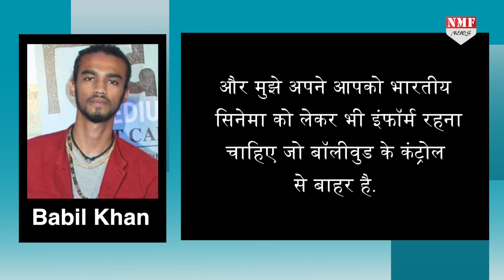Irfan Khan के बेटे Babil का नेपोटिज्म पर बड़ा खुलासा, खान तिकड़ी पर हुए हमलावर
Irfan Khan के बेटे बाबिल ने बॉलीवुड मं चल रहे नेपोटिज्म विवाद पर बड़ा बयान देते हुए बॉलीवुड के खान्स और स्टारकिड्स पर हमला बोला है…देखिए रिपोर्ट